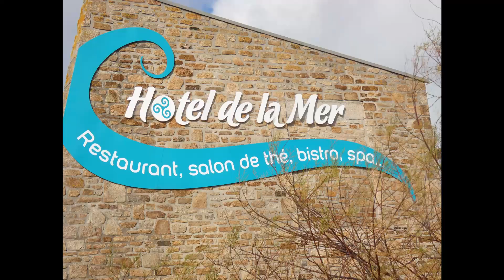Vlog Hotel Spa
Coucou j’espère que vous avez aimez la vidéo liker si ça vous a plus !! n’hésitez pas à laisser un commentaire ça me fera super plaisir! mon insta : Blondinette28
insta de Sylver : Sylver_le_voleur_de_chaussette
mon snap : Blondinette28